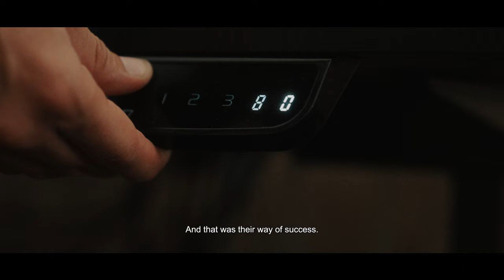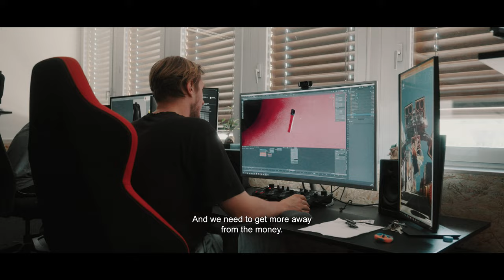Mustafa Miljkovic | Creative Director and 3D Artist | Preview | 69 Inspiring People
Mustafa Miljkovic was born in Bosnia and grew up there until he was eight years old. Due to The Yugoslavian Successor War his mother had to leave their home country, with him and nothing else heading to Switzerland.

His time as a teenager was not easy, he is very talented in drawing and painting, in playing music and performing, but he could not find the appropriate way of expressing his ambitions to create something new, meaningful, and future-oriented. At the age of 20 he discovered the digital world and was immediately fascinated. Finally, he could create in artistic freedom. He quite his job as a banker, started on his own and founded Team Black Cat, a team, a community, a family of over 40 artists, from all over the world, who work together, help each other and bring each other further.

Mustafa Miljkovic is cofounder of Next Hype, a company in Zurich, which shares jobs and assignments with freelancers and associated artist all over the world offering them the possibility to work and to earn Swiss salaries. A social concept with a win win effect.

ABOUT 69 INSPIRING PEOPLE
Really inspiring people, who go through life with values ​​and achieve something extraordinary in their field, are often not in the spotlight – and neither are they looking for it. But it is precisely these special people and their work that can be an inspiration to us all. That is why we have made it our task with this platform to find 69 such “inspiring people” and to let them talk about their attitudes towards life, recipes for success, ideals and passions. Let’s get inspired!